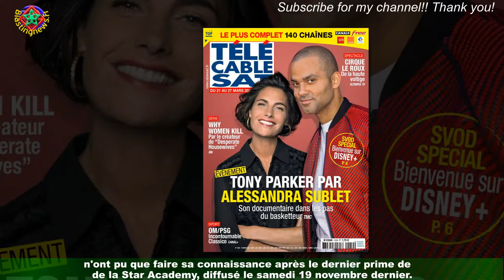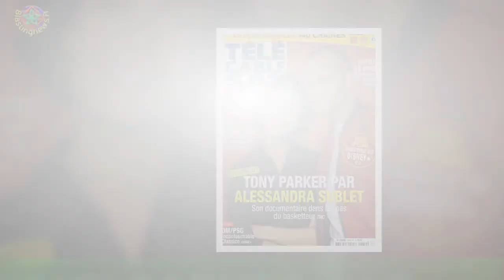« Arrête de me casser la c*uille… » : Marc Lavoine se surprendre à la radio lors d'une étrange conv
« Arrête de me casser la c*uille… » : Marc Lavoine se  surprendre à la radio lors d'une étrange conversation
On ne présente plus Marc Lavoine. Chanteur, acteur et parolier, il est un homme aux multiples talents.Ceux qui, pour une raison inexpliquée, n'auraient jamais entendu parler de lui,n'ont pu que faire sa connaissance après le dernier prime de la Star Academy, diffusé le samedi 19 novembre dernier.